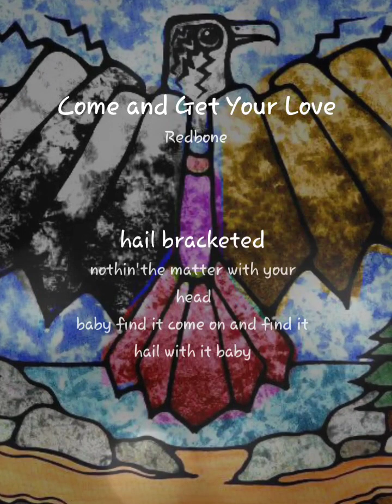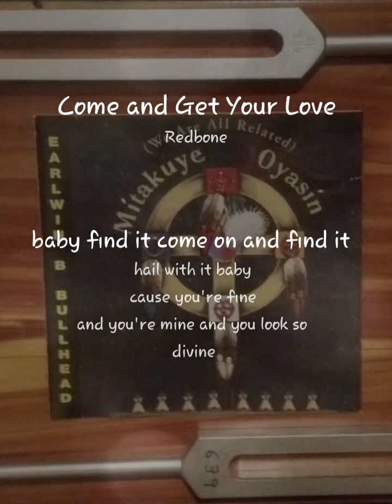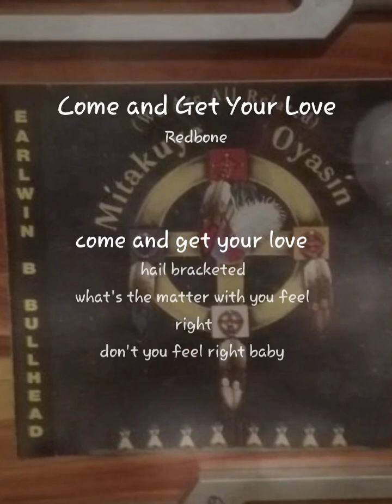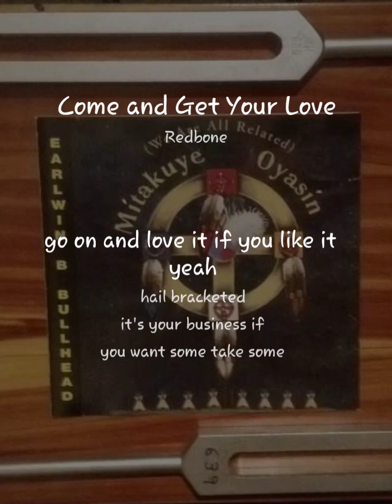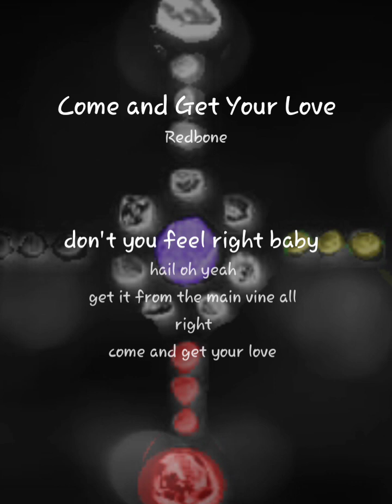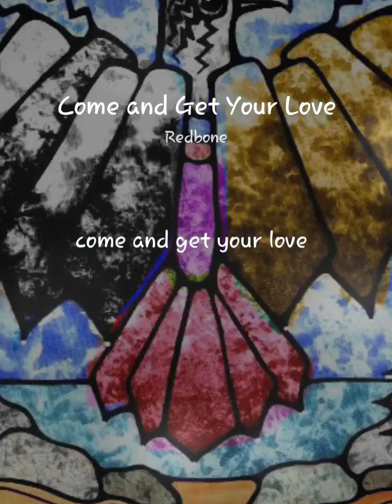Come And Get Your L❤️ve cover of the RedBone super hit for another 90% B, but better at least.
Come and Get Your Love#StarMakerListen to 'Come and Get Your Love' I sang! (StarMaker, free online karaoke)